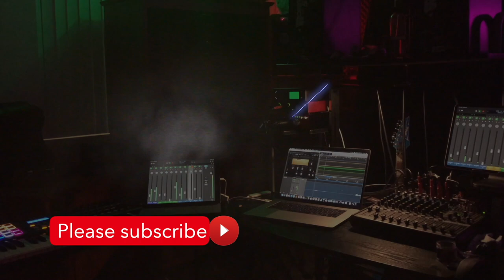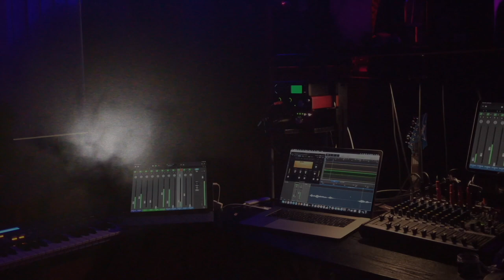Our Apartment in Panama City has a Roof Top Pool! With a view!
Jedi Joy is so exited! The pool is open at our apartment in Panama City, Panama.  In fact, everything is reopening day by day. Everyday we see more and more activity on the streets.